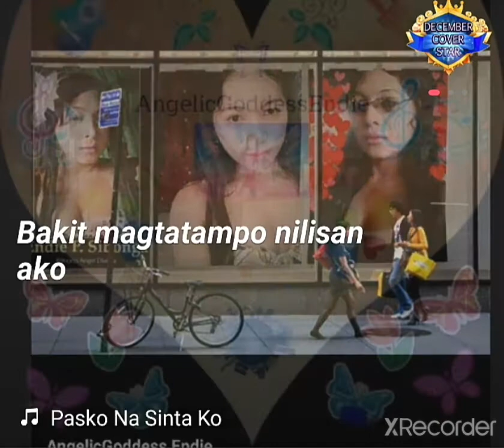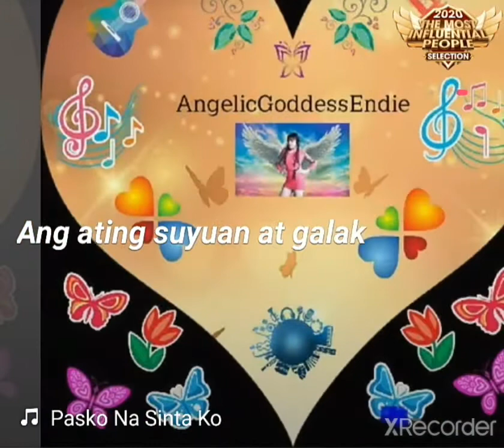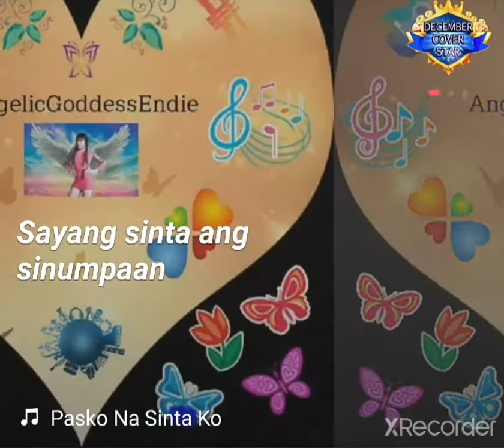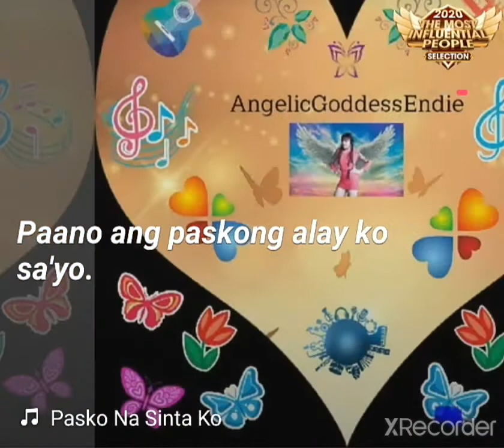Pasko Na Sinta Ko cover Endie Parafina Sibonga